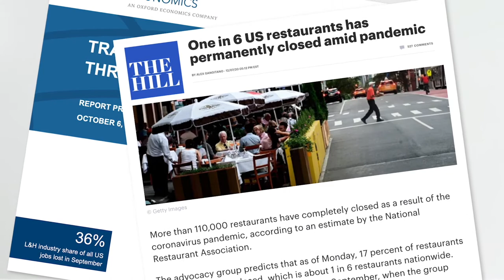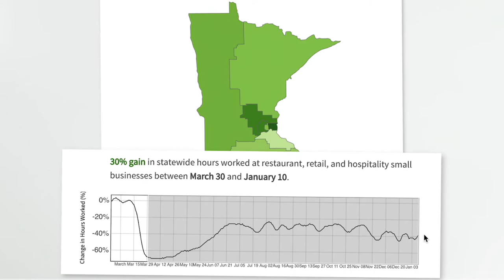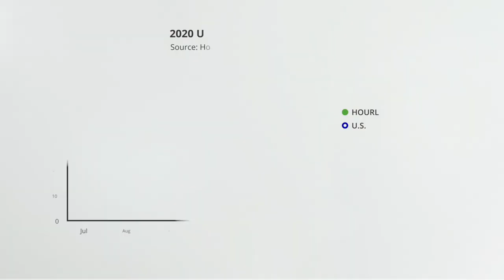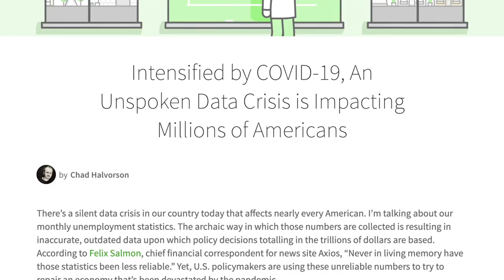The Future of (Hourly) Work: Year in Review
In 2020, @Wheniwork-Employee-Scheduling used the Hourly Workforce Index to give hourly teams information they could use to navigate the pandemic. And we learned a few new things along the way, too.